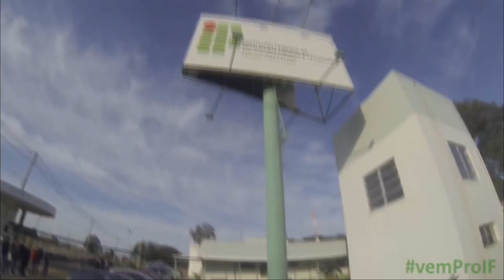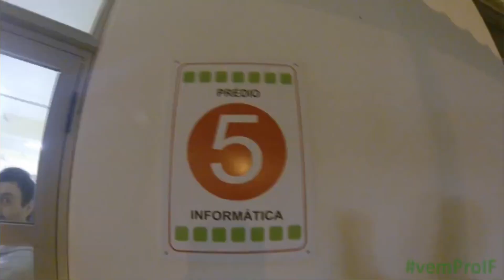Cerimônia de Formatura do Curso de Bacharelado em Ciência da Computação - 2020.2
Cerimonial de formatura do IFSul Câmpus Passo Fundo.